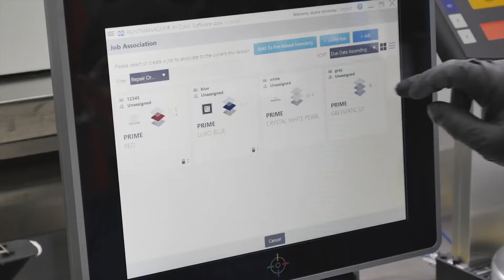On and Off the Track With Tasca Racing and PPG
PPG and Tasca Racing have a great partnership both on and off the track. Bob Tasca III tells you more about our teamwork in this video.